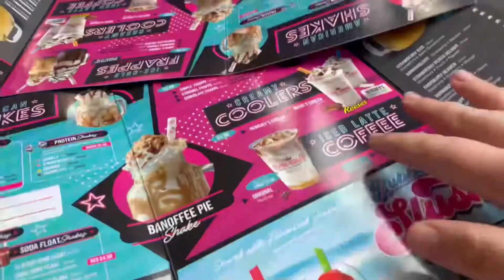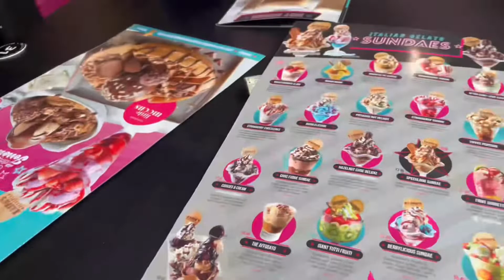Celebrating getting a job | meal out and more food 😂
Chilled day in my life on holiday celebrating 🥳 getting a job , meal out and loads more.

ABOUT ME
hey I'm Robyn I do fashion and lifestyle videos about my hemiplegia / cerebral palsy videos I love my fashion but sometimes fashion can be difficult with left side hemiplegia so in my fashion I show you guys my style and outfit inspiration but also I have done a video on clothing items I struggle with but still wear lol 😂 here's the link to that video other videos I do about my left side hemiplegia/ cerebral palsy is talking about my disability's , doing challenges with my weak left hand also 8 do vlogs so you can see how I deal with my left side hemiplegia/ cerebral palsy in my day to day life I will link some of the videos what I explained in the links bit.